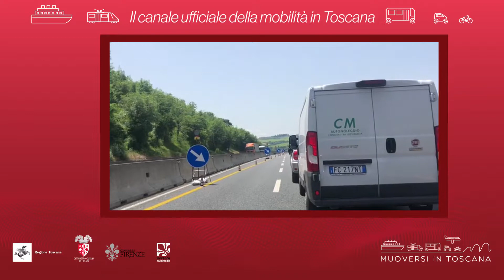Muoversi in Toscana - Edizione delle 9.30 dell'11 luglio 2019